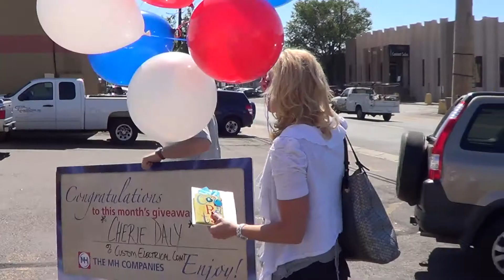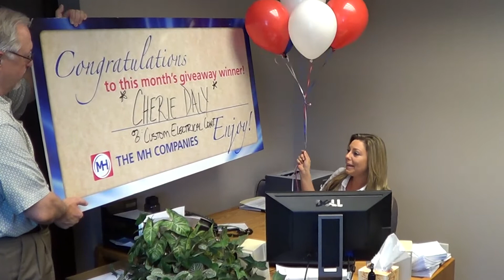May 2012 Giveaway Winner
Every month, The MH Companies sponsors a giveaway for our customers. Cherie Daly with Custom Electrical Contractors was the May 2012 winner. She won an Unser Racing package and dinner at Quaker Steak and Lube! Congratulations, Cherie!